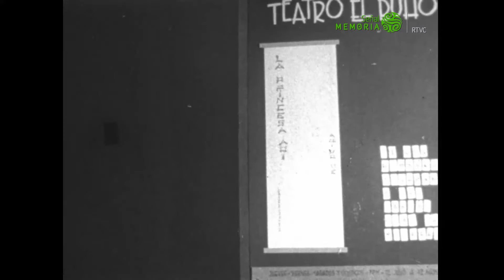El Búho, génesis del teatro experimental colombiano (Segunda parte)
El segmento fílmico Teatro El Búho, realizado por el Departamento de Cine de la Radiotelevisora Nacional de Colombia en 1959, formó parte de la sección de Actualidades culturales de los informativos cinematográficos de la naciente televisión colombiana, durante sus primeros años.

Este registro fílmico, hecho por la Radiotelevisora Nacional, de actividades culturales como las del Teatro El Búho en Bogotá se constituye en una pieza relevante de nuestro archivo, pues  representa un evento particular  y es una evidencia documental de un capítulo importante en la historia de las artes escénicas de Colombia.